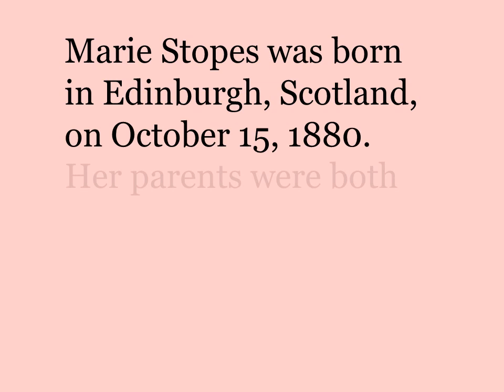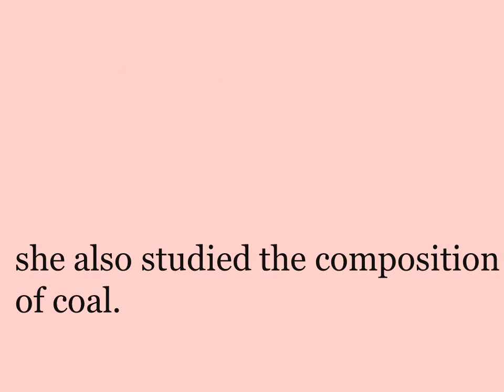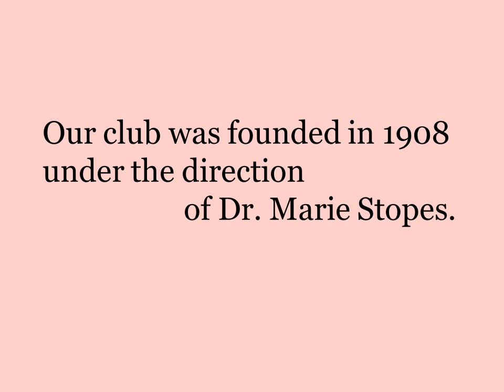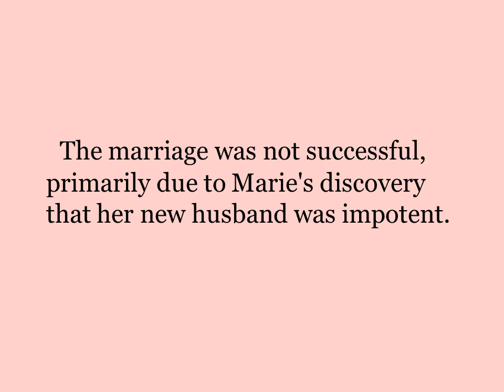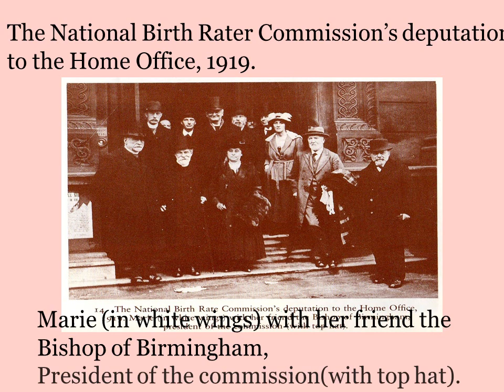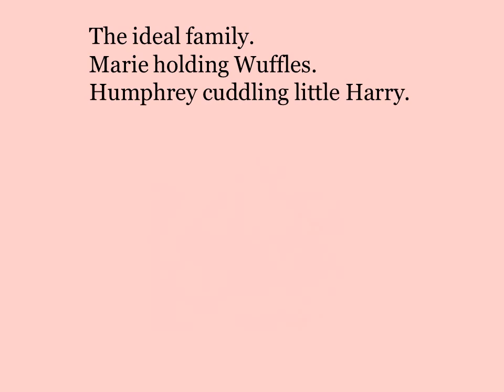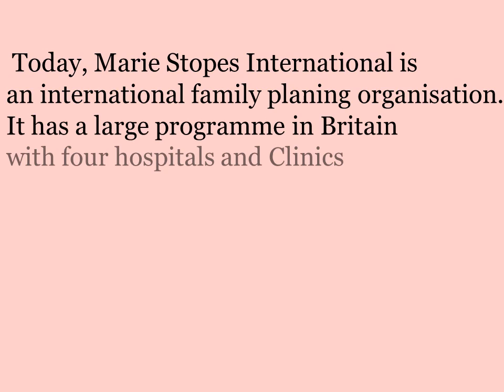Dr. Marie Stopes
PowerPoint about Dr. Marie Stopes